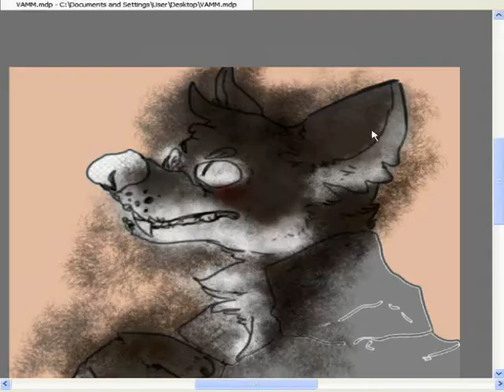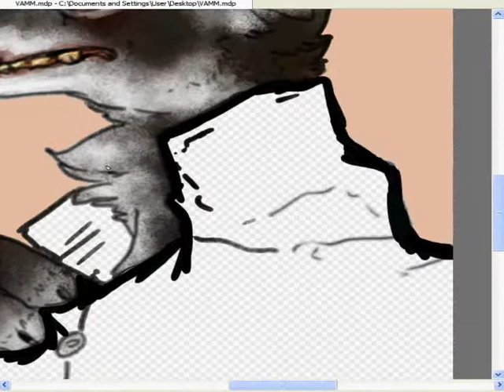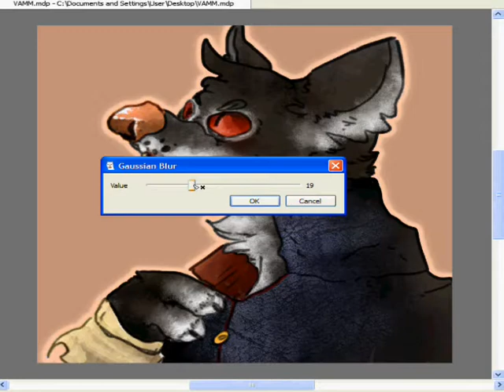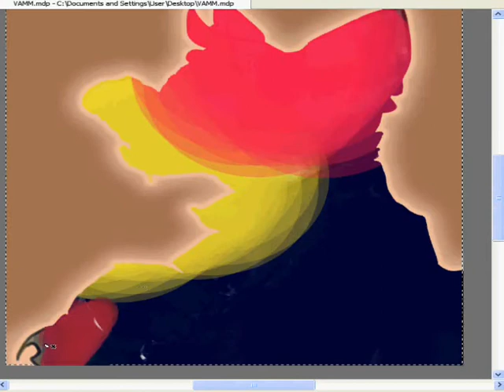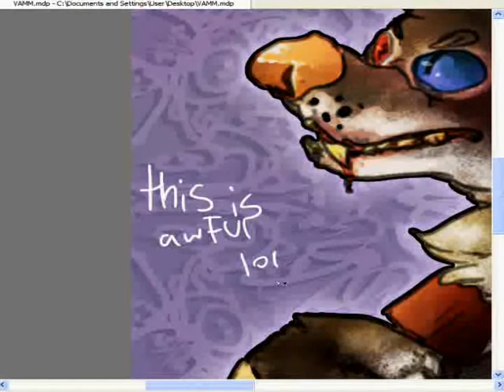AU where sil is a vampire dog ( another fursona speedpaint in firealpaca )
Sorry about the shitty audio quality. i'm not sure what happened lmao
psssTT look @ this on tumblr and maybe follow me if you like my speedpaints? :o